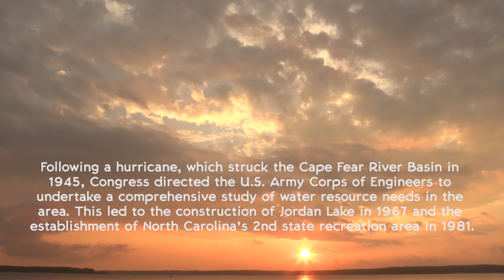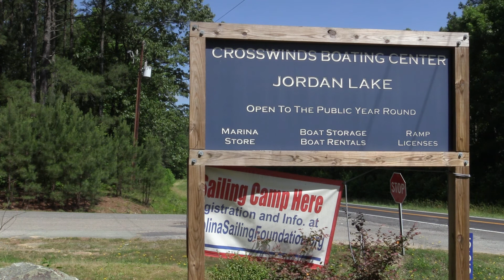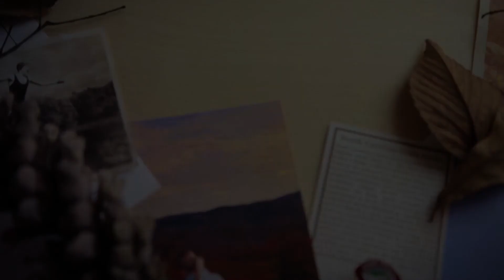Jordan Lake State Park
Following a hurricane, which struck the Cape Fear River Basin in 1945, Congress directed the U.S. Army Corps of Engineers to undertake a comprehensive study of water resource needs in the area. This led to the construction of Jordan Lake in 1967 and the establishment of North Carolina’s 2nd state recreation area in 1981.